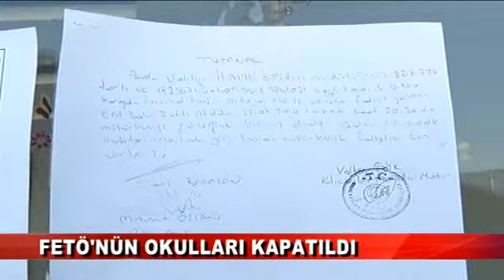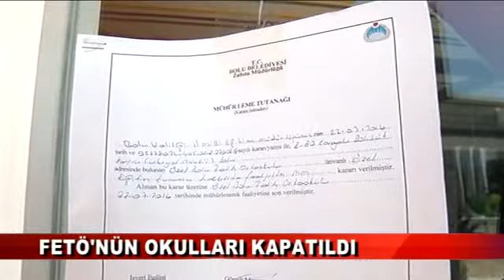FETÖ’NÜN OKULLARI KAPATILDI (23.07.2016 - BOLU)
Bolu Belediyesi Fethullahçı Terör Örgütü’ne bağlı okul ve yurtlara operasyon yaptı.